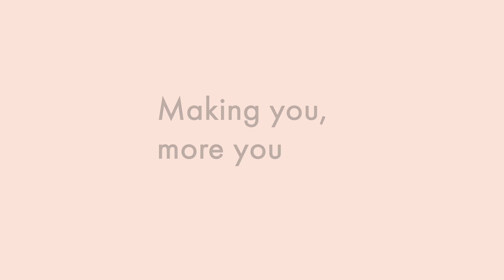Is male breast reduction surgery safe?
Dr. Amir Nakhdjevani discussing male breast reduction surgery.